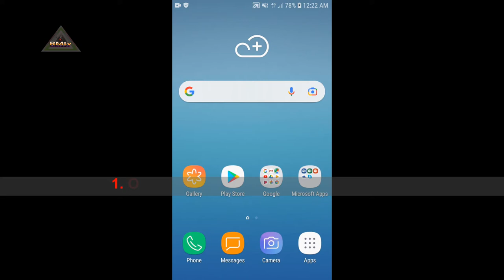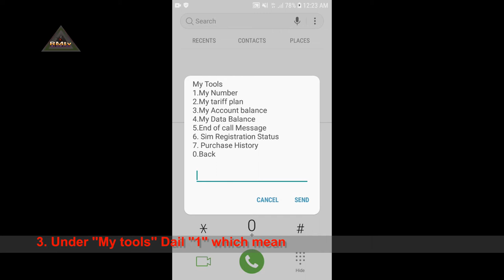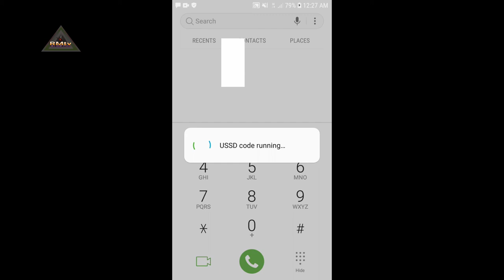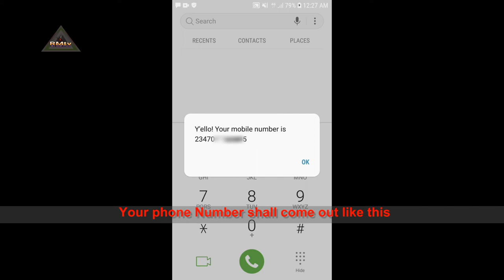How To Check MTN Phone Number in 3 Simple Ways Using USSD Code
(Step 1)

1. Open your Phone dialer & dial *123#

2. Dail ''1'' which mean ''Account Info'' & Click ''Send''

3. Under ''My tools'' Dail ''1'' which mean ''My Number'' & Click ''Send'' then your MTN Mobile Number shall pop up on your screen.

(step 2)

Dial *123*1*1# then your MTN Mobile Number shall pop up on your screen.

(step 3)

Dial *663# then your MTN Mobile Number shall pop up on your screen.

How to check MTN Phone Number in 3 simple ways,
How to check MTN Phone Number,
how to check mtn number,
how to check my phone,
how to check my phone number,
how can i check my phone number,
how can i check my phone no,
mtn number check,
mtn number,
check my mtn number,
how can i know my phone number,
how can i know my mobile number,
how to check my mtn mobile number,
how to check my mtn mobile,
how to check your mtn number,
how to know my mtn number,
how to know my phone number,
MTN mobile number check,
mtn mobile check